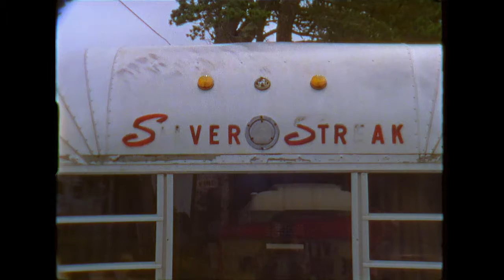Sou'Wester Lodge Super 8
Super 8mm Footage of Sou'Wester's lovely accommodations and commodities.

Shot on Super 8mm Film
Processed/Scanned @ Spectra Film & Video